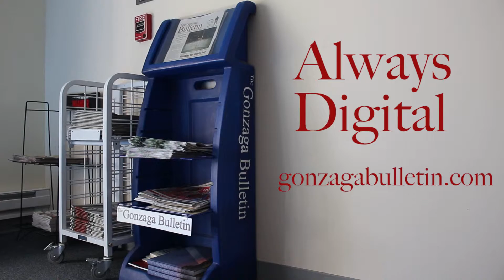Written by Zags, Read by Zags